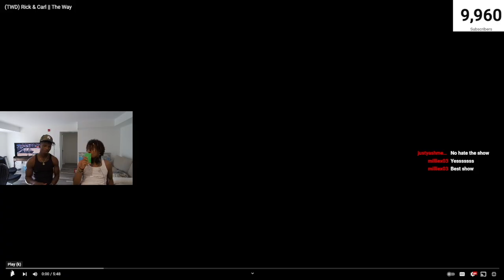(TWD) Rick & Carl || The Way **REACTION**